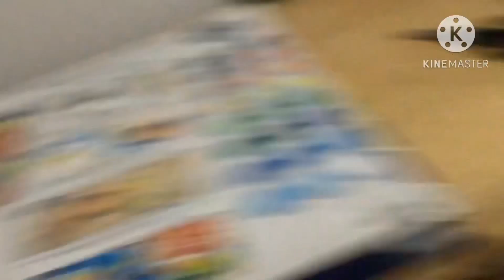Painting By Number Project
My friend gave me a painting by number kit as a gift and now I’m completing it.